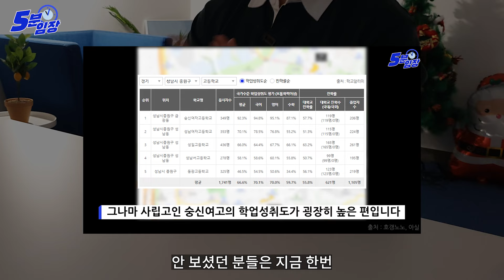"구성남" 입지분석 10분이면 끝납니다! ㅣ 입지역전 꿈꾸는 성남의 원도심! 이젠 판교 분당 말고 여기 보셔야 합니다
5분임장의 책 ‘지방 아파트 황금 입지’ 출간!
대한민국 모든 지방 지역 입지분석! 이 책 한 권이면 지방 투자에 필요한 모든 정보를 얻으실 수 있습니다! 2023~2025년 시장 전망과 단기/중기/장기 유망 지역, 단지까지 모두 공개!

*투자에 대한 판단 및 책임은 투자자 본인에게 있으며 5분임장과 5분임장의 컨텐츠는 특정 자산에 대한 그 어떤 가치도 보장하지 않습니다.